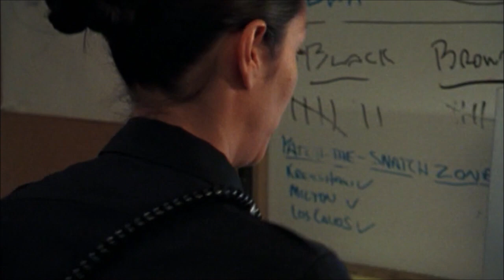The Shield - Billings gets revenge on Dutch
Ending Song: Boogie
             Artist: The Brand New Heavies